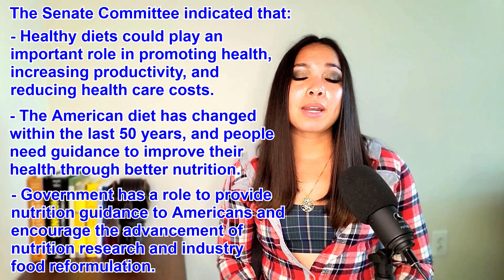What You Need to Know About Dietary Guidelines for Americans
They're updated every 5 years but. what are they?!?!?!

Under the 1990 National Nutrition Monitoring and Related Research Act, the Dietary Guidelines for Americans (DGAs) are mandated to be released every five years. Based on the current body of nutrition science, the DGAs are used by healthcare professionals to:
- Form the basis of Federal nutrition policy and programs
- Support nutrition education efforts
- Guide local, state, and national health promotion and disease prevention initiatives
- Inform various organizations and industries

The most recent iteration of the DGAs were released in December, 2020 and what sets the 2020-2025 Dietary Guidelines for Americans apart from every previous edition is the fact that they are the FIRST to provide recommendations for birth through 24 months of age as well as for pregnancy and lactation.

So watch this video to learn more about the Dietary Guidelines for Americans: how they’re updated, who updates them, and what you can do to be involved.

REFERENCES

1.Dietary Guidelines for Americans (2021) Dietary Guidelines for Americans.
2.